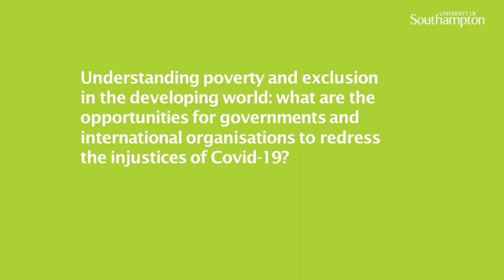Understanding poverty and exclusion in the developing world - a taster lecture by Dr Pia Riggirozzi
Professor of Global Politics (Department of Politics and International Relations at the University of Southampton), Pia Riggirozzi, delivers a short taster lecture on the opportunities for governments and international organisations to redress the injustices of Covid-19